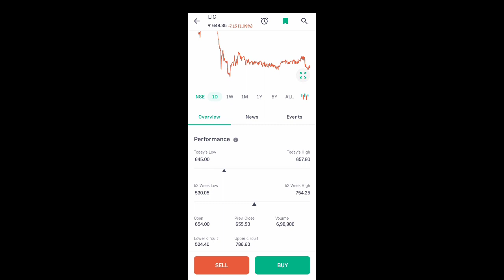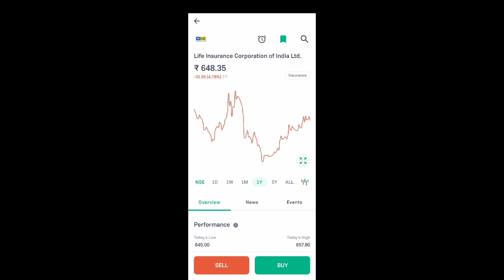lic share latest news l lic share news today l lic share price today l lic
App Link

lic share price target
lic share target
lic share today